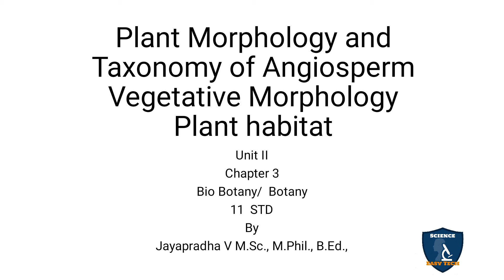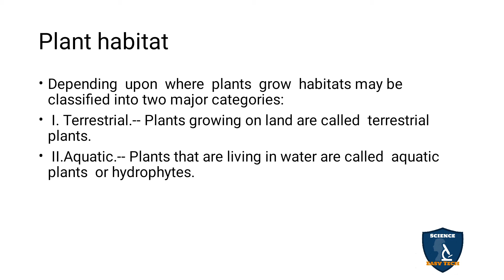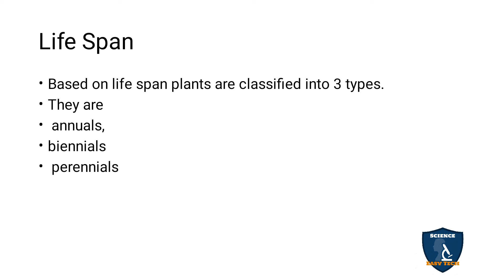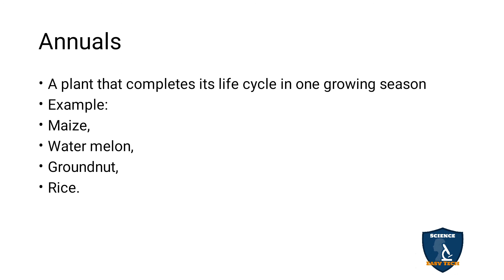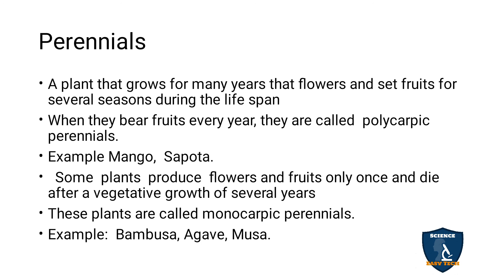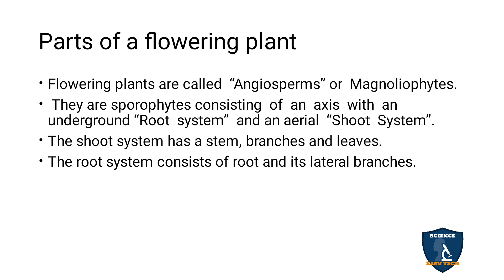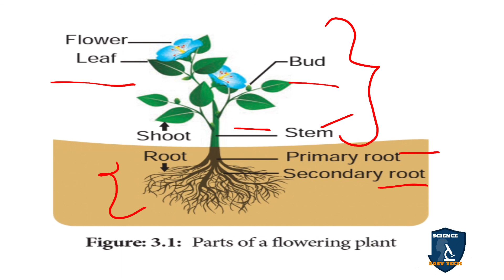Plant Habitat Tamil | Vegetative Morphology | Botany I Class11 | TNSCERT/CBSE | NEET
Plant Habitat in Tamil I Vegetative Morphology | Plant Morphology and Taxonomy of Angiosperm  | 11 Class Botany | NEET | Science Easy Tech
Subject: Biology- Botany
Class: 11
Unit: 2 Plant Morphology and Taxonomy of Angiosperm
Chapter 3 Vegetative Morphology
Syllabus: CBSE / TNSCERT
Topic: Plant Habitat in Tamil
Plant Habitat
Life Span
Annuals
Biennials
Perennials
Parts of a Flowering Plants

Classification of Fungi in Tamil I Diversity of Living World I Botany | Class 11 | TNSCERT/ CBSE